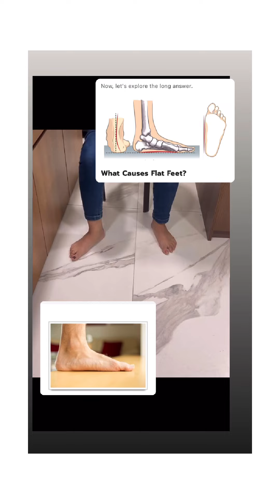What is flat feet - ankle, foot and knee pain due to flat feet - Treatment exercises for flat feet.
Regularly performing some exercises like heel stretches may help reduce pain and correct fallen arches.

Flat feet (pes planus) are commonly known as fallen or collapsed arches. It’s a relatively common condition that can affect up to 30 percent of the population, causing symptoms in 1 in 10 of these people. Usually, both feet are affected, but it’s possible to have a fallen arch on only one foot.

Flat feet are caused by a variety of conditions including injuries, obesity, and arthritis. Aging, genetics, and pregnancy can also contribute to flat feet. You’re also more likely to have flat feet if you have a neurological or muscular disease such as cerebral palsy, muscular dystrophy.

It’s important to care for flat feet properly since they can lead to pain, stress, and imbalances in other parts of your body. Working to treat flat feel can help to bring your entire body into alignment. This may help to correct other issues in your body that have been caused by flat feet.

Here are some exercises you can do to help correct fallen archesTrusted Source and reduce pain. Aim to do these exercises at least three times per week. Ideally, you can fit them into your daily routine and perform them throughout the day.

As you’re working through these exercises, focus on raising, strengthening, and lengthening your arches.